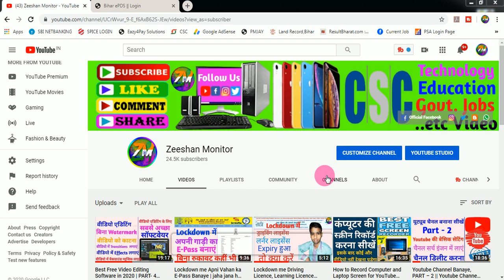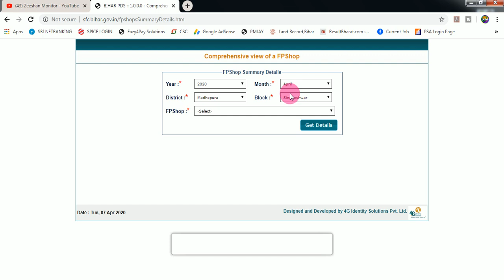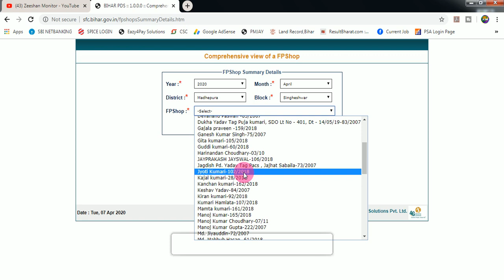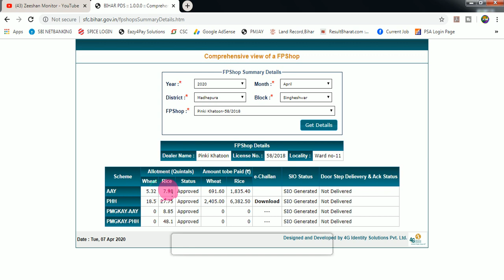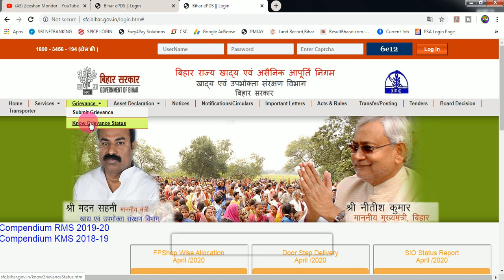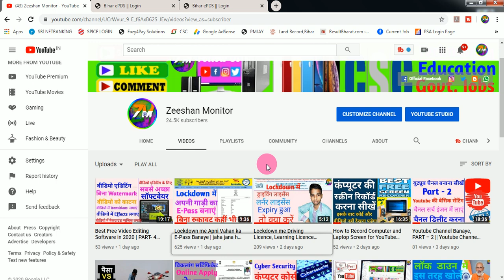Ration card dealer's license Number || when purchased for how much | Zeeshan Monitor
THANKS FOR WATCHING